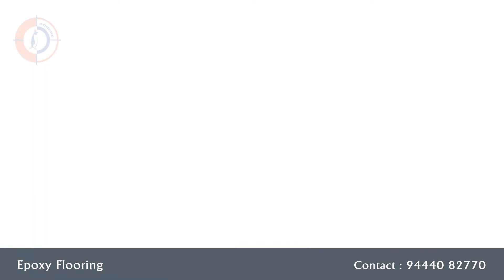Epoxy Flooring Adhere Bonds projects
As a floor topping in industrial & commercial areas such as food, drink and pharmaceutical plants, tool rooms, operation theaters, electrical/ electronic assembly plants, light industrial plants, automotive showrooms and all other areas requiring hygiene, aesthetic, dust free and hard wearing surfaces.